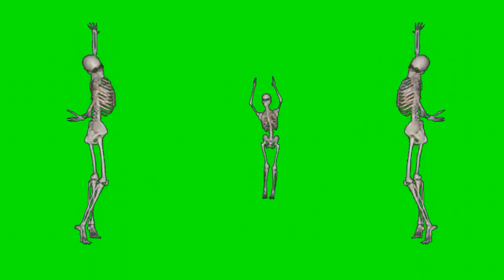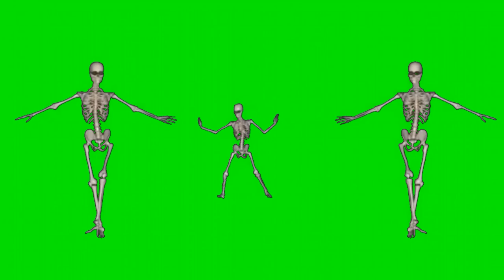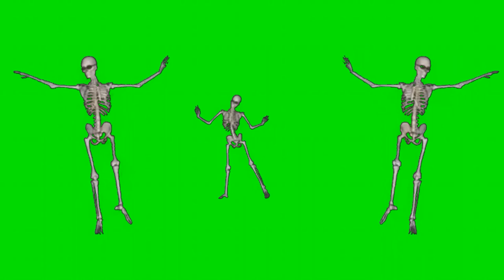Skeleton dancing animation green screen video